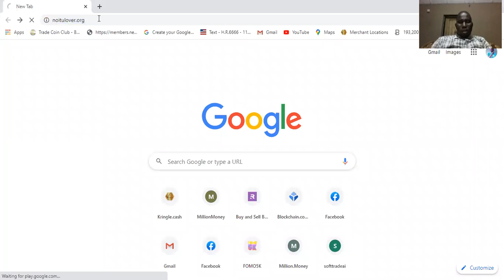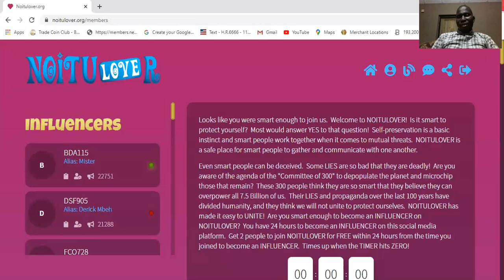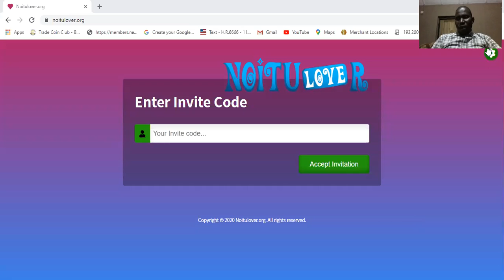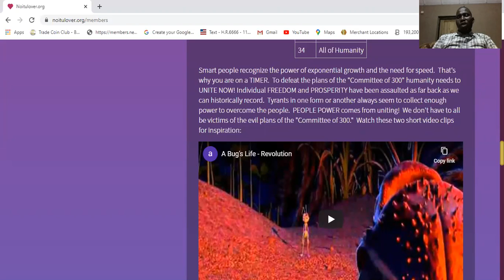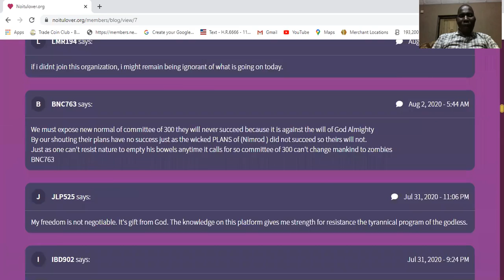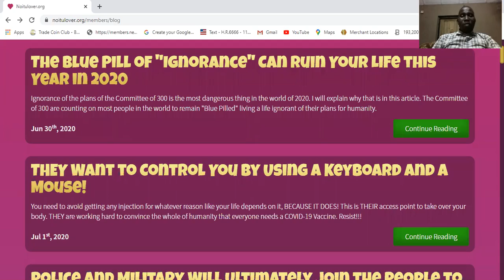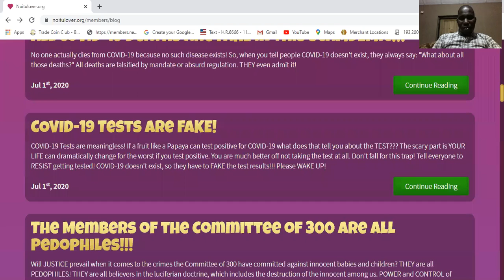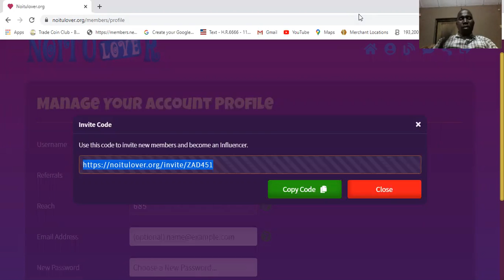NOITULOVER: A VERY EXCITING AND INFORMATIVE SITE AIMING TO UNITE HUMANITY AGAINST OPPRESSION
I just discover this new global social media site. It's interesting as everybody there is anonymous and lots of interesting materials to read. you can also express yourself freely. Here is my invitation code to join and also invite others through yours.